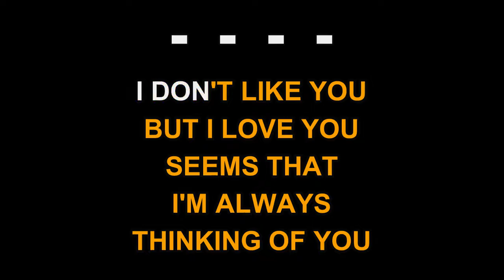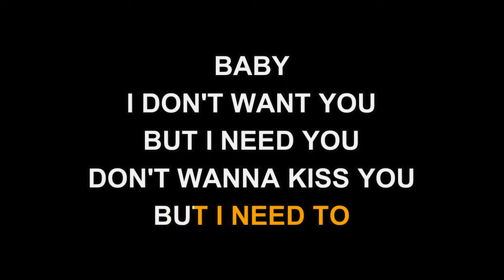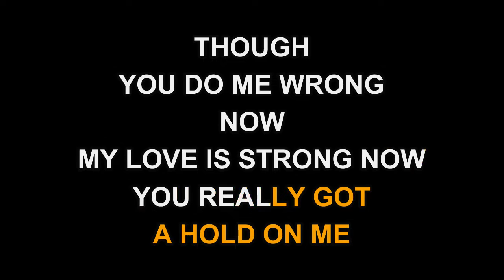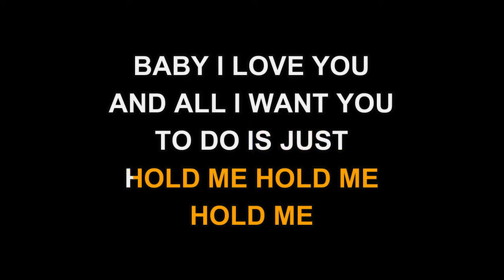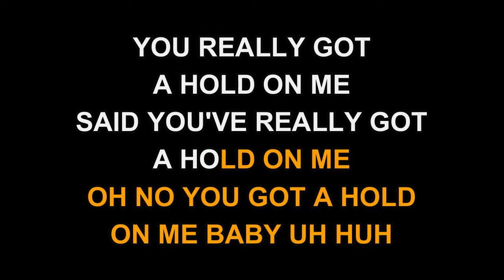Mickey Gilley - You've Really Got A Hold On Me (Karaoke EZ Sing)